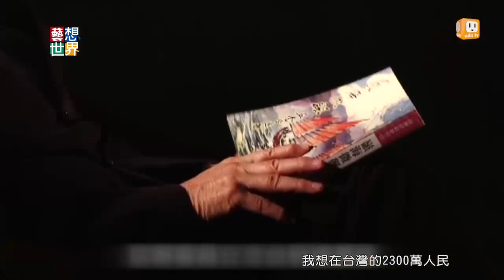《藝想世界》白先勇拍紀錄片 重現父親來台關鍵16天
作家白先勇近年來致力為父親白崇禧將軍作傳。最近發表由他自己監製、採訪的歷史紀錄片《關鍵十六天:白崇禧將軍與二二八》，耗費兩年拍攝的紀錄片，試圖透過影像還原當年二二八事件發生後，當時擔任國防部長的白崇禧來台灣的關鍵十六天歷史。紀錄片中收錄了與卑南族頭目馬來盛的對談，當年他的祖父馬智禮曾陪同白崇禧全台奔波，化解國軍與原住民之間的猜忌。白先勇說，二二八帶給台灣人民的傷痛很深，唯有把當年曾發生的歷史事件全部還原，才能止痛療傷。